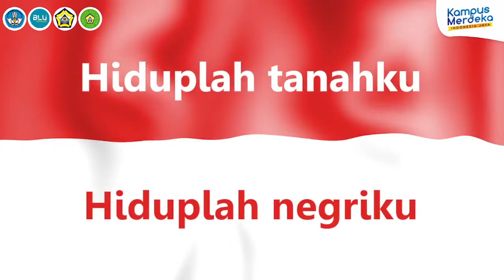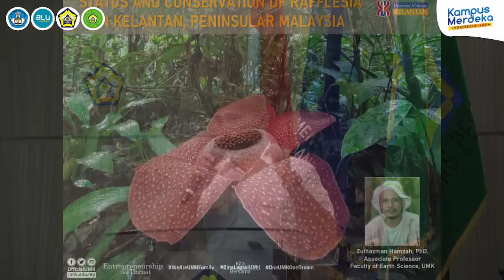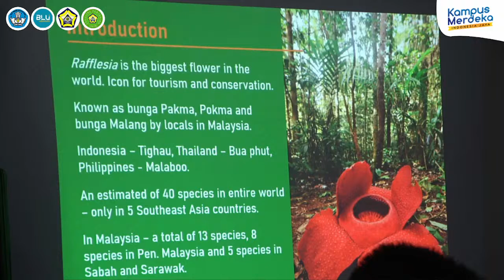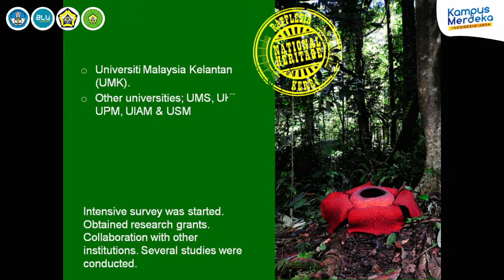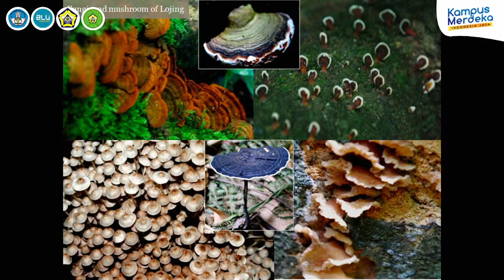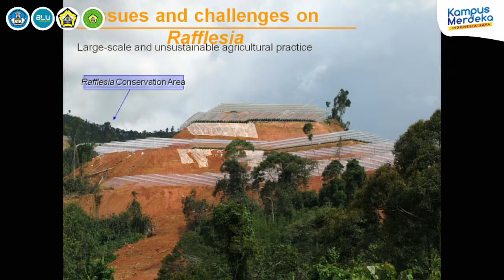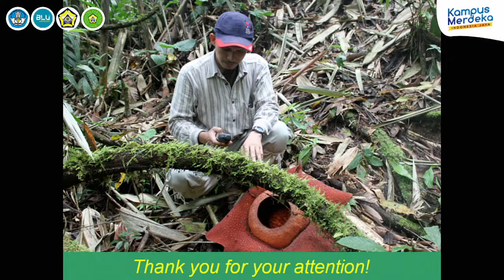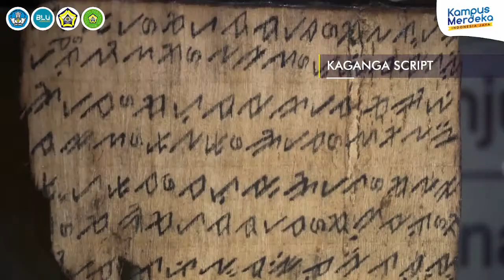GENERAL LECTURE: "Status and Conservation of Rafflesia in Kelantan, Peninsular Malaysia"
KEYNOTE SPEAKER: Dr. Zulhazman Hamzah